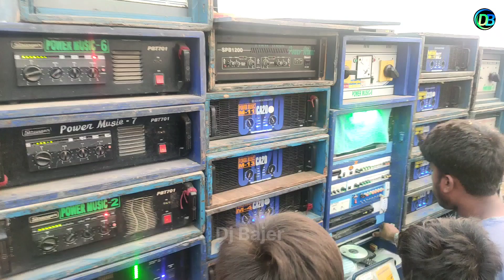পাওয়ার মিউজিক যখন বস বস বাজায়||power music speaker check||full setup 10/9||Dj Bajer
keep supporting